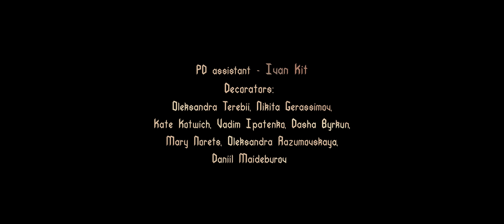Ingret - Keeper | Eurovision 2024 | UKRAINE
ЗБІР НА УДАРНІ ДРОНИ ТРИВАЄ. Навіть 10 грн так важливі.

Друзі, я разом Третьою Штурмовою Бригадою відкриваю збір на бойові дрони!

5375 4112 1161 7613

Музичний кліп співачки INGRET, учасниці національного відбору на Євробачення 2024, присвячений жінкам, які силою свого світла та підтримки допомагають українським воїнам переносити лихоліття війни та захищати свою землю.

The music video by the singer INGRET, a participant in the national selection for Eurovision 2024, is dedicated to women who, by the power of their light and support, help Ukrainian soldiers to endure difficulties of war of war and defend their land.

Producer - Danylo Brusov
Production designer - Sophia ZBROYA

2AD - Ilya Klymenko
2AD - Kiryl Kononenko
Storyboard - Yakiv Kyriienko

2AC/focus - Demyd Skoryi
Drone operator - SLVM production
Gaffer - Maksym Makarenko
Light crew: Danylo Tyschenko, Tikhon Bogoslovsky, Nazarii Dudko, Yehor Hodenko, Dmytro Makarenko, Illia Haman, Alexey Prokazov, Dmytro Yur

PR manager - Karina Pylypenko
Lawyer - Hanna Napryklad
Administrator - Maria Trandina

PD assist. - Ivan Kit
Decorator - Oleksandra Terebii
Decorator - Nikita Gerassimov
Decorator - Kate Kotwich
Decorator - Vadim Ipatenko
Decorator - Dasha Byrkun
Decorator - Mary Norets
Decorator - Oleksandra Razumovskaya
Decorator - Daniil Maideburov

CD assist. - Valeria Voytenko
history advisor - Hanna Solonytska
history advisor - Maxym Lomaga

SFX Artist - Ilya Klymenko
Backstage video - Anita Agamian